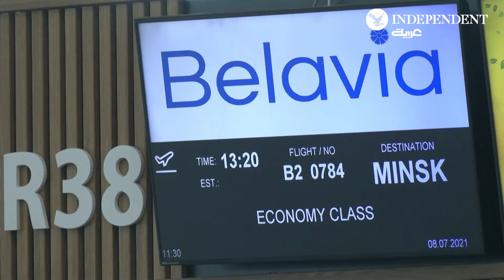تركيا تمنع سفر السوريين واليمنيين والعراقيين إلى بيلاروسيا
حظرت أنقرة، الجمعة، 12 نوفمبر، على السوريين والعراقيين واليمنيين السفر من مطارات تركية إلى بيلاروس على خلفية أزمة اللاجئين عند الحدود بين البلد السوفياتي السابق وبولندا